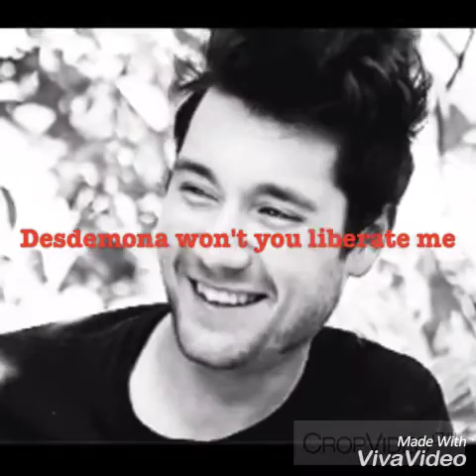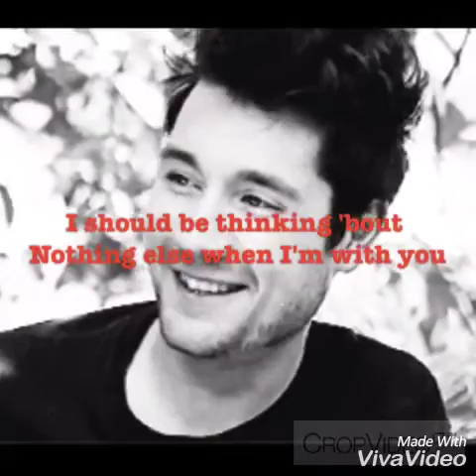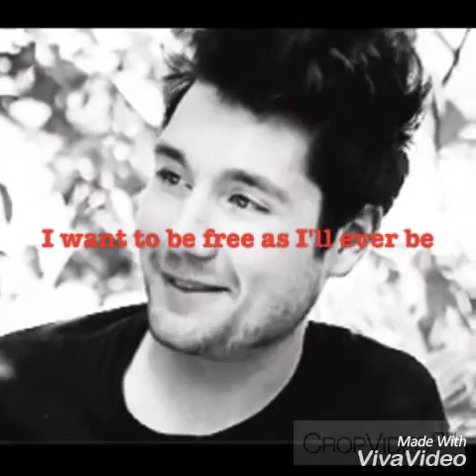Send them off (bunker sessions)- Bastille (lyrics)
Sorry for the sound flaw at 2:00
All the rights for the music go to Bastille and Virgin Records
Used apps: PicPlayPost, Cropvideo, Vivavideo